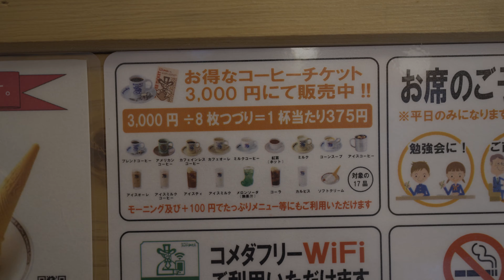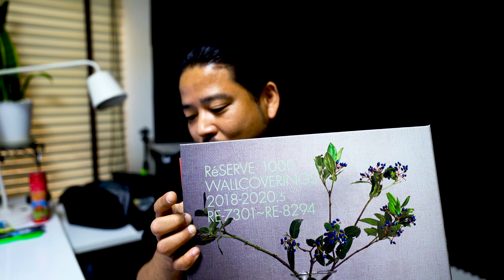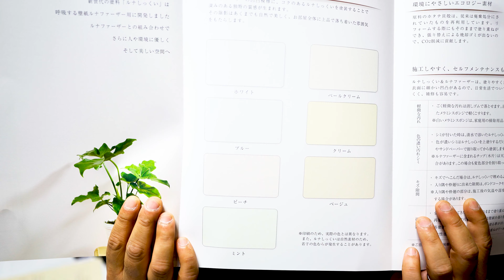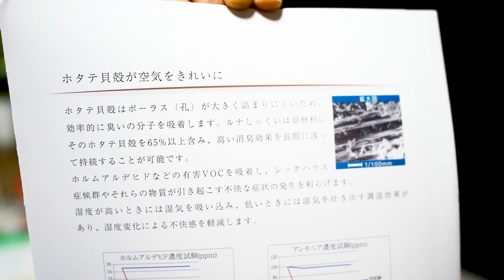ビニルクロスと紙クロス#VLOG#一級建築士#建築材料#設計#コメダ珈琲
毎日VLOG配信をとおして、建築や材料を紹介しています。
今回は、ビニルクロスと紙クロスを紹介してみました。
もっと深く掘り下げた紹介も今後配信していきたいと
思います。

ビブスナカノ